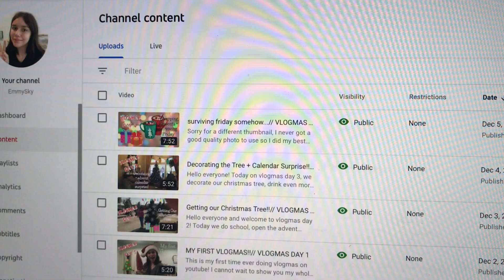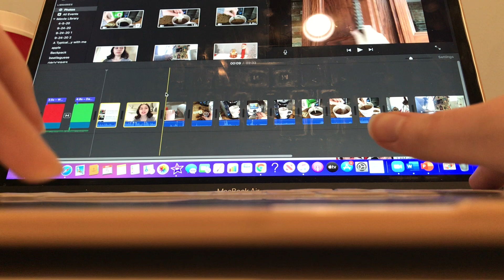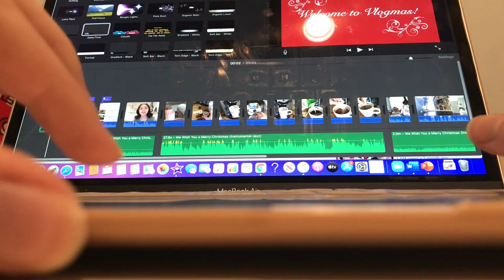it finally happened...// VLOGMAS DAY 5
Hey everyone, in today's vlog we open the calendar, edit videos, eat some pizza, and I finally reach the end of something really special to me. I am totally fine, I just can't believe I actually got through the whole show and I am really sad about it but hopefully I can find a new show to like. Anyways, I hope you all enjoy this vlog and I hope you come back for tomorrow's vlog.